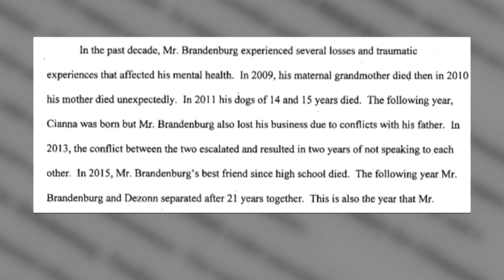Carjacker shot by police asks judge not to send him to prison